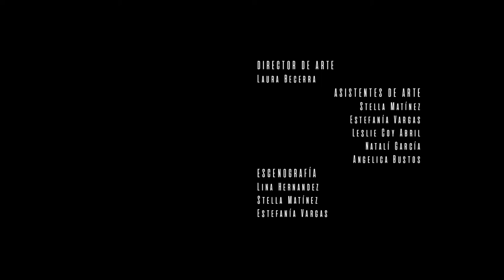CORTOMETRAJE RUPTURA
DIRECTOR​ ​Y​ ​GUIONISTA
Leonardo Quintero

REPARTO
Rebeca
HEIDY CARRASCO

PRODUCTOR
Katherine Barbosa

Santiago Rodriguez

CAMARÓGRAFO
Jennifer Ayala

Luminotécnico
Julian David Moreno
Edwin Arevalo

Laura Aguirre
Sebastián Delgado
Ricardo Robayo
Javier Martínez

Laura Becerra

Stella Matínez
Estefanía Vargas
Leslie Coy Abril
Natalí García
Angelica Bustos

ESCENOGRAFÍA
Lina Hernandez
Stella Matínez
Estefanía Vargas

DIRECTOR DE EDICIÓN
Carlos Ferrucho

MAQUILLAJE Y VESTUARIO
Lina Hernandez

MÚSICA
Soft and Furious - I Feel You

AGRADECIMIENTOS
Rafael Andres Briñez